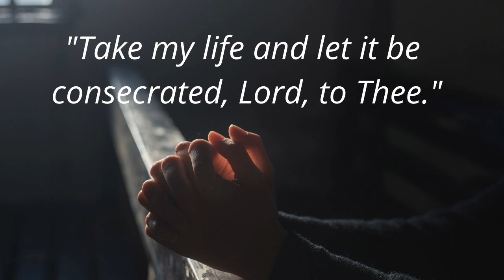"Take My Life and Let It Be, Consecrated"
Corinne Davis, Brenda Flowers, Jeff Flowers, Eliza Waters